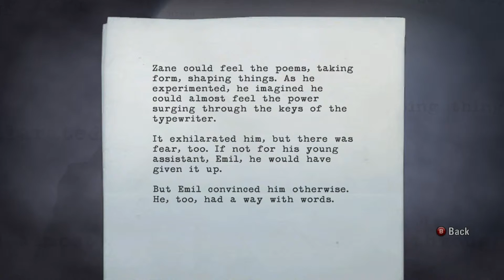62 Thomas Zane's Writing and Assistant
Manuscripts from Alan Wake